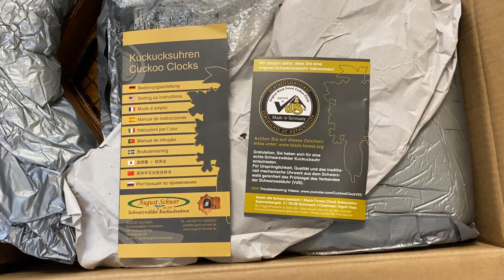MỞ HỘP VÀ HƯỚNG DẪN LẮP ĐẶT ĐỒNG HỒ CUCKOO ĐỨC MỚI NGUYÊN HỘP/ 0912011947